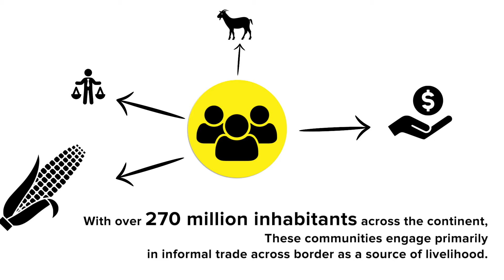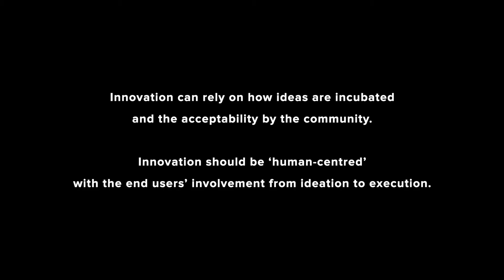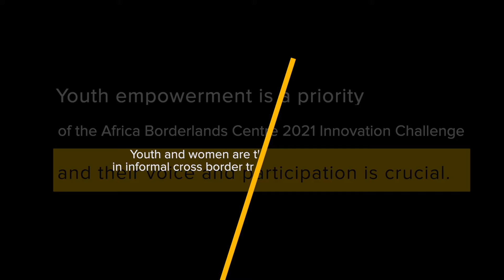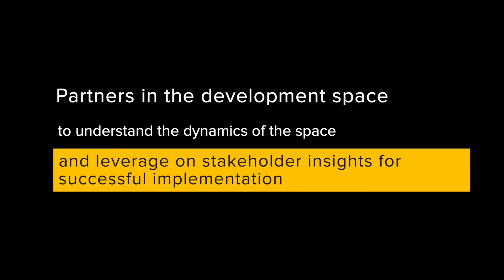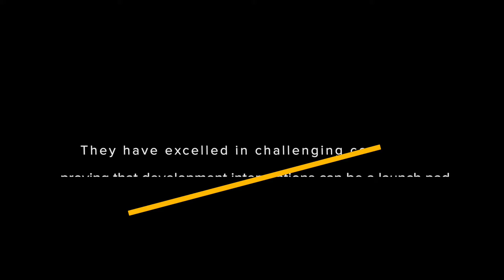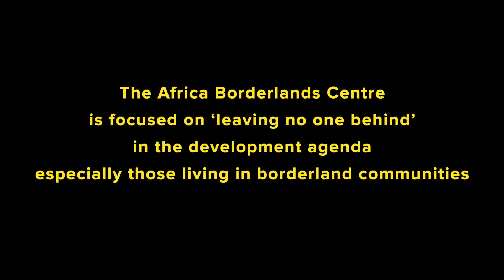The Africa Borderlands Centre 2021 Innovation Challenge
The goal of the 2021 Innovation Challenge of the Africa Borderlands Centre is to curate, experiment and upscale local borderland innovations that have become the lynchpin of the entrepreneurship culture which has sustained Informal Cross-Border Trade (ICBT). The ideas of interest include those capable of providing durable solutions, to the barriers against ICBT, particularly through the expansion of livelihoods opportunities to women and
youths. The 2021 Innovation challenge is focused on home-grown solutions to ICBT challenges in the borderlands.